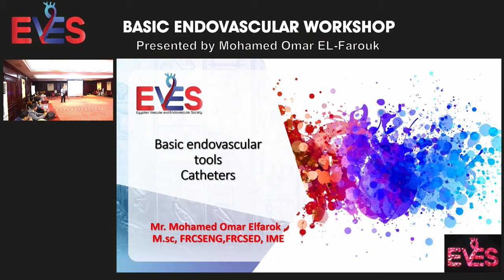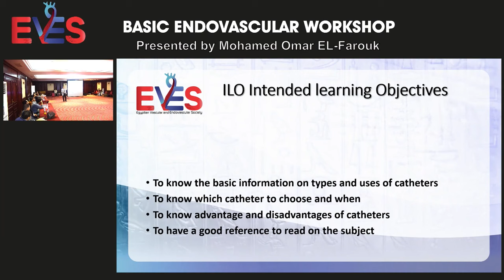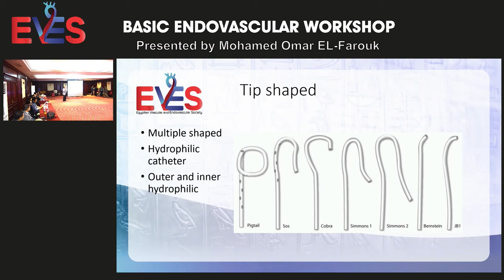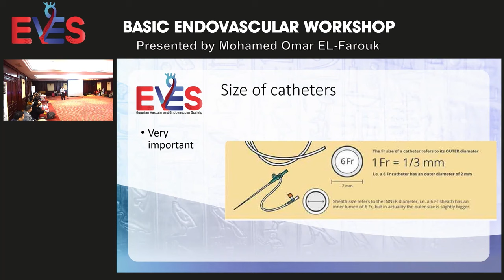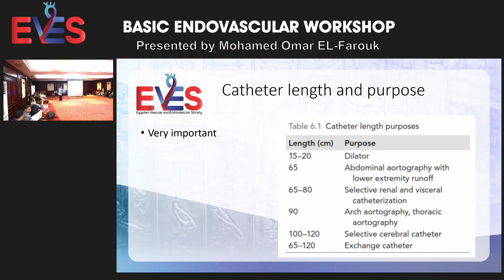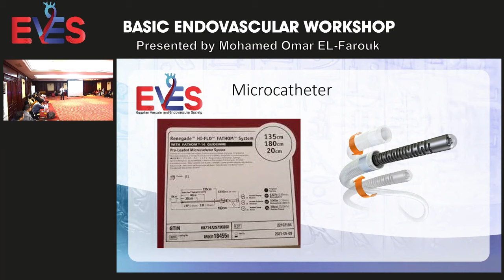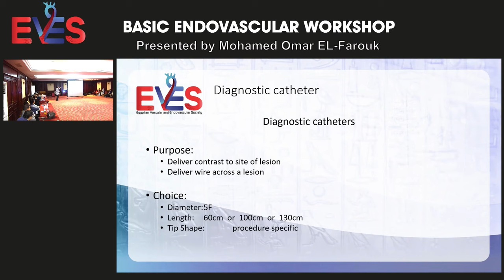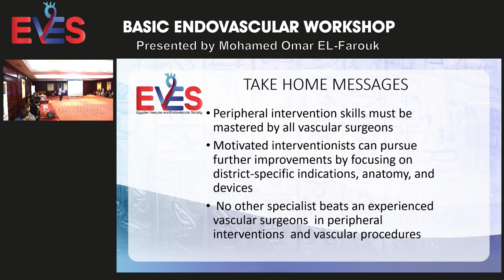Vascular online training my catheter lecture in EVES basic endovascular course